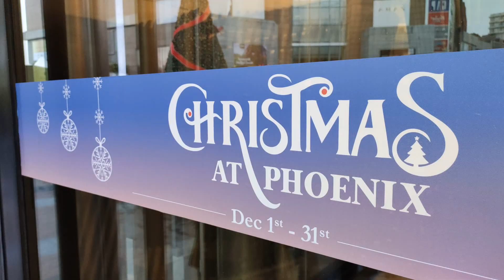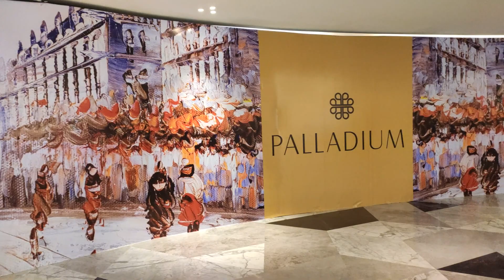Christmas Celebration begins @ Phoenix mall, Chennai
Hello Friends,

Merry Christmas and Happy New year to all of you.